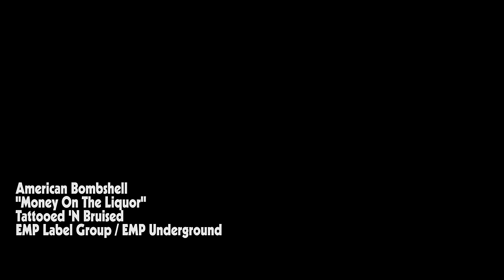American Bombshell - Money On The Liquor (Official Video)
The first single from the album "Tattooed 'N Bruised".

Credits :
"Money On The Liquor" written and performed by American Bombshell
Produced by Eric Klee Johnson and Marc Johnson, Mixed by Eric Klee Johnson, Recorded and Mixed at The Pop Machine in Indianapolis, IN, Mastered by Andy VanDette
Guitar solo written and performed by Richard Fortus
Additional backing vocals by David Roach
Video production and recording by Brian "Bone" Thorburn and Threshold Productions